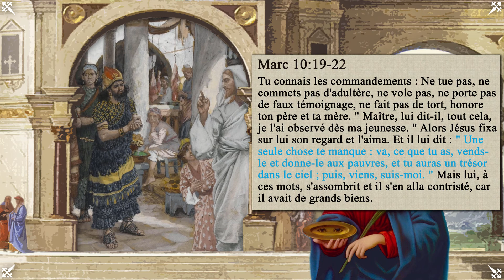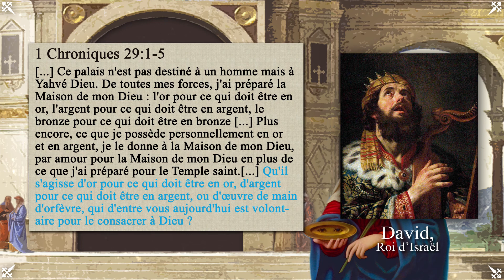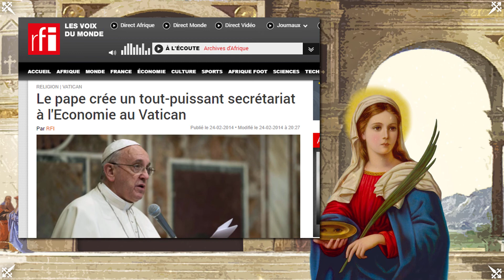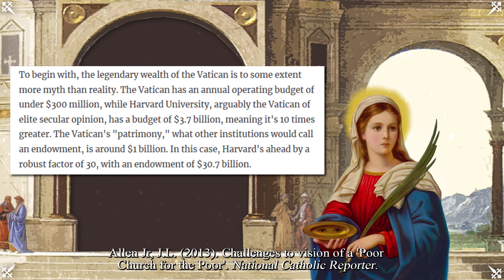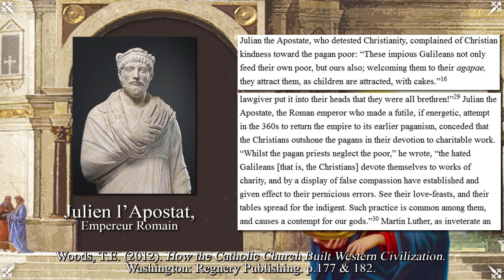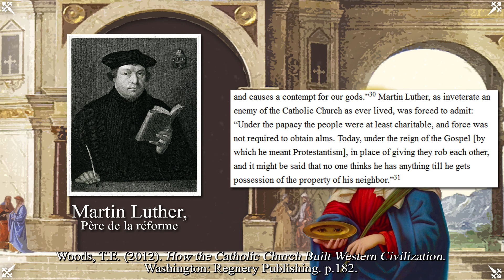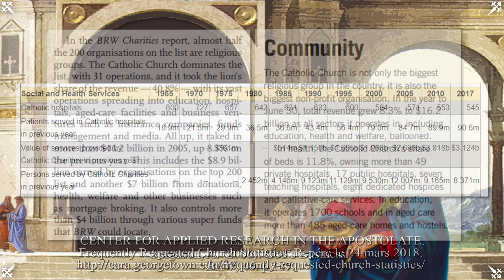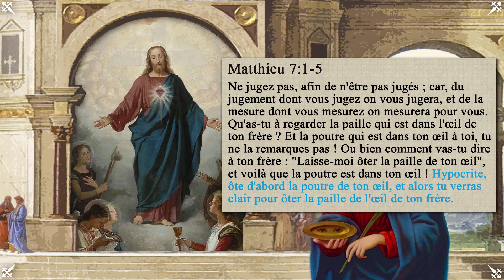L’Eglise Catholique et l'Argent: retirez la poutre de votre oeil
Cette vidéo réfutera les nombreuses calomnies de ceux qui, dans un élan de condescendance, prétendent avoir la superiorité morale pour juger l'Eglise sur les questions d'argent et de charité. En effet, la mentalité profane affirme que l'Eglise serait avare et ne ferait rien pour les pauvres, car elle disposerait de belles églises qu'elle pourrait tout bonnement vendre, afin de consacrer l'argent à la charité. Cela ferait d'elle une hypocrite vis-à-vis de la foi Chrétienne. Nous verrons que l'Eglise est au contraire en accord avec les Evangiles, que marchander tous les édifices catholiques serait en réalité contre-productif, et enfin que l'Eglise consacre a toujours consacré énormément pour les pauvres.

Sources, avec nos remerciements:
1. Sur les finances de l'Eglise: